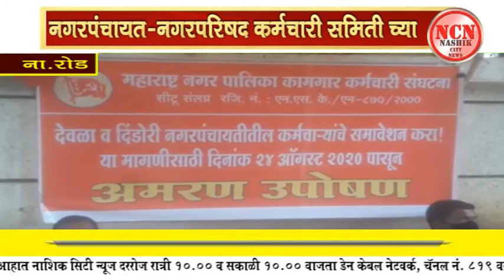ना.रोड । नगरपंचायत-नगरपरिषद कर्मचारी समिती च्या वतीने विविध मागण्यांसाठी उपोषण.